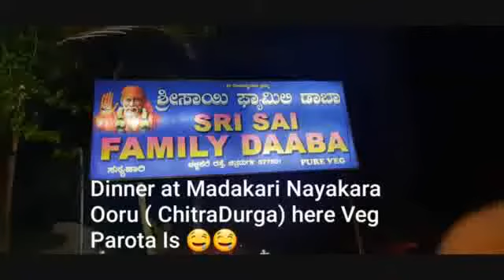Road Trip from Bangalore to Sondha :)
Sondha is also called Sodhe, Sonda or Swadi is a small village near Sirsi in the Uttara Kannada.Sodhe is the headquarters of the Sodhe Matha, one of the Ashta mathas established by Sri Madhvacharyaru. Now Sri Vishwa Vallabha Theertharu is the present pontiff of the Matha was set up by Swami Sri Vishnu Tirtha.
The Brindavana of Swami Vadiraja Tirtha can be found at Sodhe. The main deities worshipped at the Sodhe matha are Lord Bhuvaraha and Lord Hayagriva. Sri Bhuta Raja is also worshipped here. Bhuta Bali is one of the famous act over here which is done from hundreds of years
Other places to visit near Sodhe include the Sri Trivikrama Temple, the Tapovana where Sri Vadiraja Swamy used to meditate, Swarnavalli Matha and Sahasralinga which has thousands of Shiva Lingas on the banks of the river Shalmala. Where you can see in the above video,Jain monasteries,(Swadhi jain matha) and Digambar Jain temples are also situated at Sodhe.
Sodhe is part of the Malenadu region, and is surrounded by thick forests and greenery. Sodhe or Sonda has a long, recorded history.

Me and my brother in law had been to this amazing place on 3rd of March 2020. It was one of the amazing experiences as we rode along the lush green valley and breathtaking ghats.
We experienced beautiful sunset and divine grace of Sri Vadiraja Theertharu.
Lot of greeneries, divine feelings, long ride, some beautiful sunset, out of Network coverage, Sri Vadiraja Gurugala Darshana. One of the best experience.
We choose to pass through Tiptur, on the way from Bangalore, whereas while coming back we choose Davangere to experience the tastiest Benne-Dose.